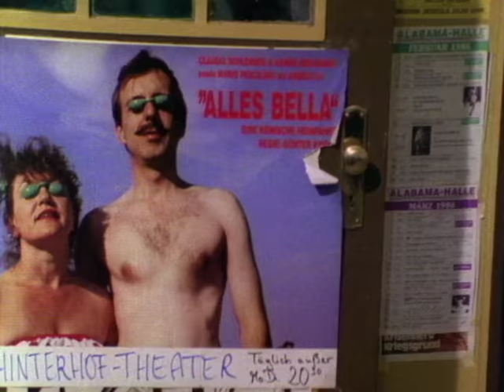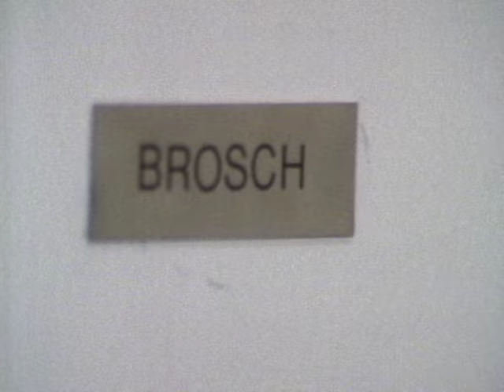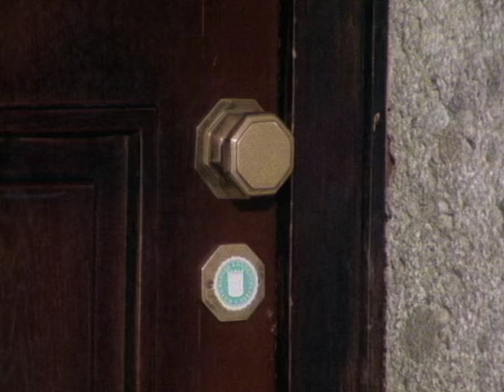Derrick. Staffel 10, Folge 6: Der Charme der Bahamas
Hans Müller-Brode ist eine Morddrohung zugegangen. Einen Tag später wird er in seiner Villa erschlagen aufgefunden. Der junge Student Franz Brosch steht unter Tatverdacht.